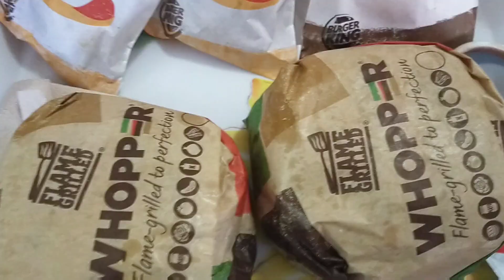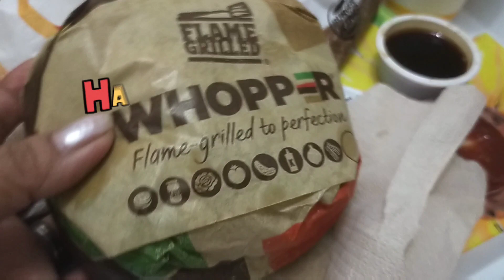BURGER TIME || Kisses Of Bohol